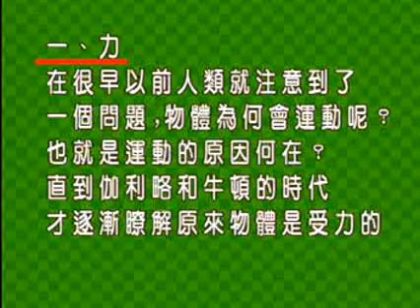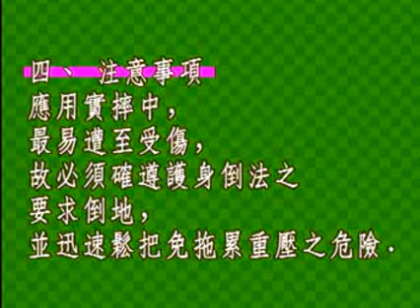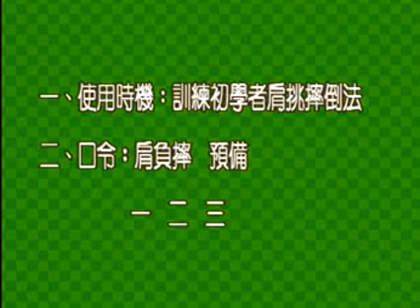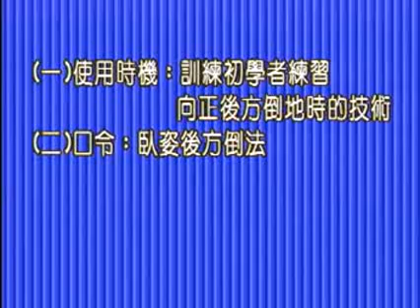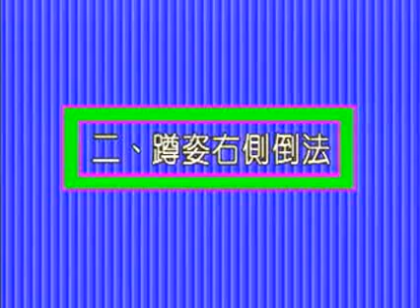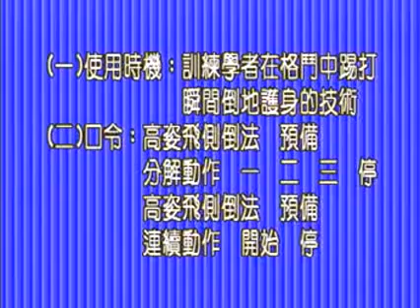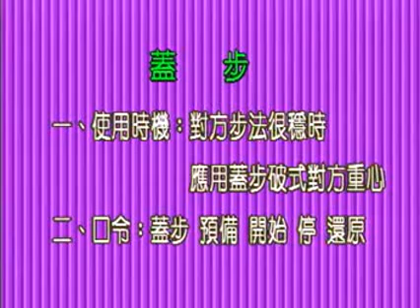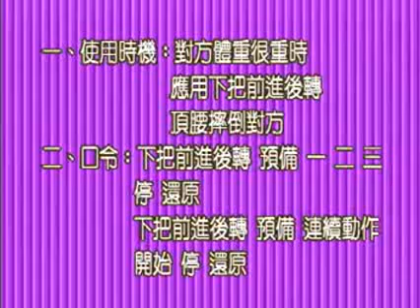憲兵教學影帶 憲兵學校製作 摔角 Gendarmerie Shuaijiao